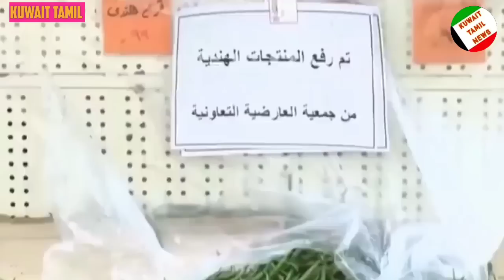Kuwait Tamil News | குவைத் ஏர்போர்ட்டில் மாட்டிக்கொண்ட இந்தியர் | Kuwait airport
Nupur Sharma Wikipedia Nupur Sharma Actress biography Nupur sharma prophet Nupur Sharma husband Name Nupur Sharma age Nupur sharma on mohammed Nupur sharma comment on muhammad Nupur Sharma Oplndia
BJP suspends NupurSharma over controversial remarks
madan gowri | MG | MG Squad | madangowri
Modi | amitsha | Indian

MOI Kuwait
moi_kuwait
Kuwait moi
kuwait_Moi
Kuwait emir meeting
Kuwait prime minister
Kuwait prime minister resignation
Kuwait government resignation letter

kuwait news
kuwait workers
kuwait raids
Kuwait attack
MOI appointment
moi Kuwait
Kuwait videos
Kuwait beggers
Kuwaiti begger
Kuwait firefighters
மோடி
Indian prime minister Modi
Indian government
sun news
Tamilnadu government

Kuwait Tamil media
Kuwait media Tamil
Kuwaiti news
Kuwait shadows
ziashanawaz
lifestyle Tamil
குவைத் வேலைக்காரி
Kuwait maid
maids Kuwait
குவைத் தமிழா
குவைத் செய்திகள்
குவைத் நாடு
குவைத் விடுமுறை
குவைத் வேலை நேரம்
குவைத் ரமலான்

KuwaitNews
KuwaitTodaysNews
KuwaitBreakingNews
KuwaitLiveNews
KuwaitHindiNews
KuwaitTopNews
KuwaitNewsHeadlines
KuwaitNewsUpdates

Kuwait News in Tamil | Latest Kuwait Tamil News Updates, Videos, Photos